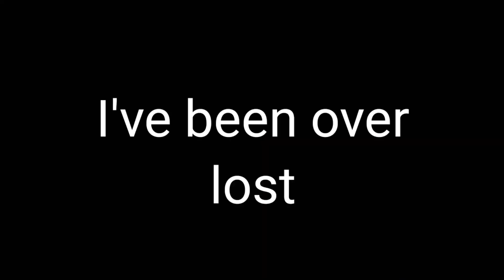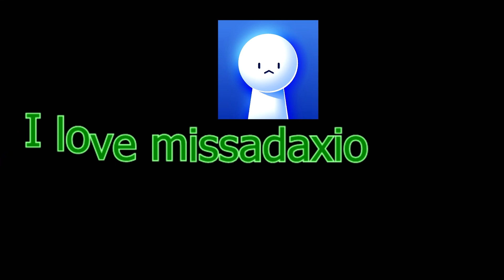Gosh, when will my information cookware is here.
0:00 sandwich play
0:49 Nevalster